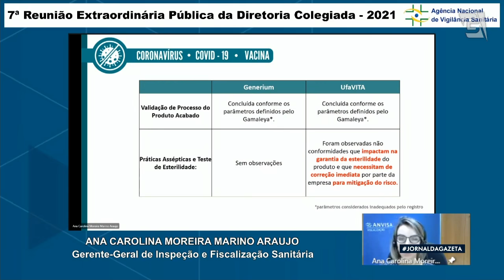Anvisa avalia pedidos de importação da vacina russa Sputnik V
A Anvisa avalia neste momento os pedidos de estados e municípios de importação da vacina russa Sputnik V. A repórter Sabrina Pires traz as informações, ao vivo, direto da redação do Jornal da Gazeta.